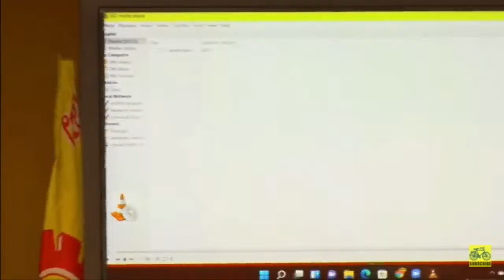వైస్ జగన్ కి చంద్రబాబు సవాల్ | TDP Chief Chandrababu Challenge To CM YS Jagan | Special Status | TV5